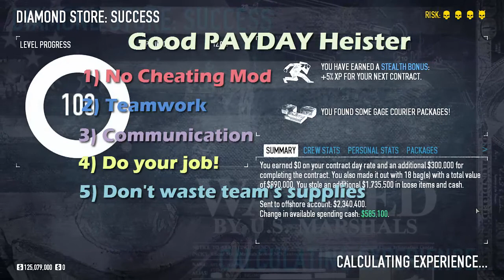[EchoTV.]Payday2 Tips : อยากเป็นผู้เล่นที่ดีทำไง?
5 ข้อสำคัญง่ายๆในการเป็นผู้เล่น Payday 2 ที่ดี!
มาเป็น Partner กับ Socialblade กันเถอะ!